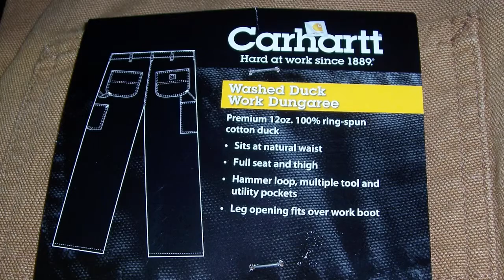CARHARTT WORKCLOTHING at the NICHOLS STORES.mp4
There are a lot of makes of workclothes but one brand that really stands out is CARHARTT and NICHOLS has it!  Since 1889, Carhartt clothing has been hard at work making some of the best, most-durable workclothing in the country.  Built to last, CARHARTT outerwear can take on the most challenging of work environments. NICHOLS carries the CARHARTT coveralls, bib-overalls, work jackets and dungarees and more.  Come see it all at your local NICHOLS STORE!